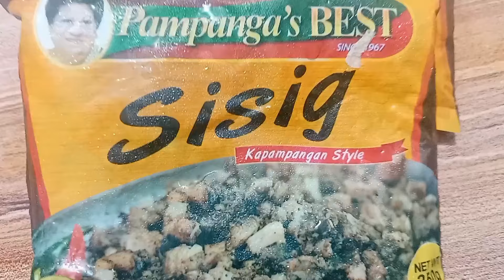COOKING PORK SISIG TRY KUNG MASARAP ITO